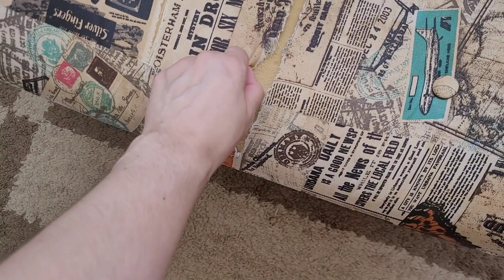VLOG| GUARDA-ROUPA CHEGOU + PENTEADEIRA NOVA - RESULTADO DO QUARTO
Quarto da Maria Alice